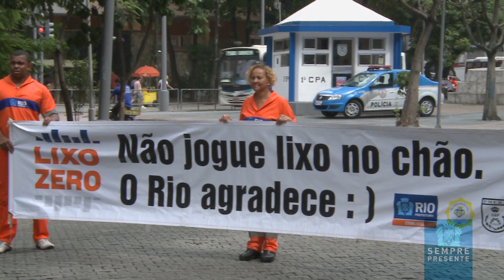Lixo Zero chega em toda Zona Sul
Nesta terça-feira a Prefeitura apresentou os novos ônibus rodoviários do tipo frescão com nova identidade visual. O Projeto Lixo Zero chegou à toda Zona Sul, contemplando os bairros de Botafogo, Catete, Cosme Velho, Flamengo, Glória, Humaíta, Laranjeiras, Largo do Machado e Urca.